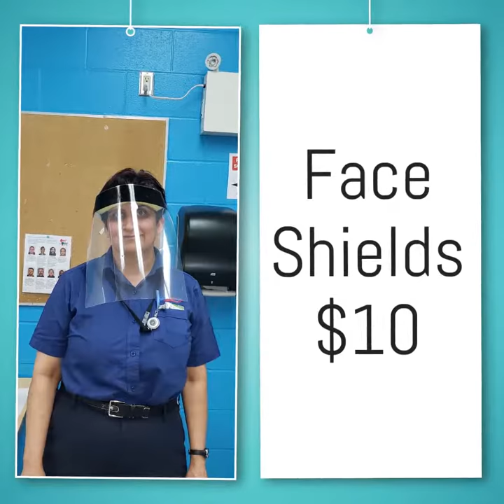Face Shields $10